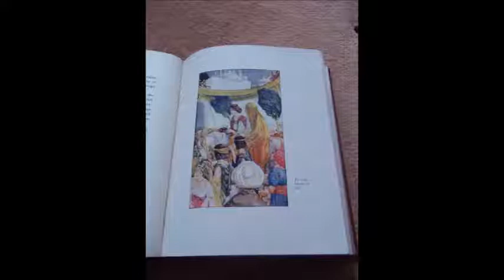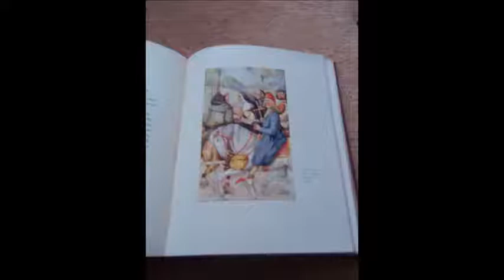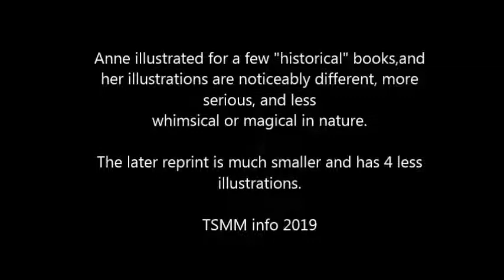ANNE ANDERSON - GATEWAY TO CHAUCER by EMILY UNDERDOWN. Nelson c 1912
A very early Nelson publication illustrated by Anne.The illustrations have a different look to them due the historical nature of the subject matter.The medium sized hardback book is the rare 1st editions with 4 extra plates than later re-issues.Just before joining Nelson, Anne illustrated some other "historical" books similar in nature.This is the last NELSON book we are uploading(apart from one that we will upload later!) and covers all of Annes illustrations for Nelson ( 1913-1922).